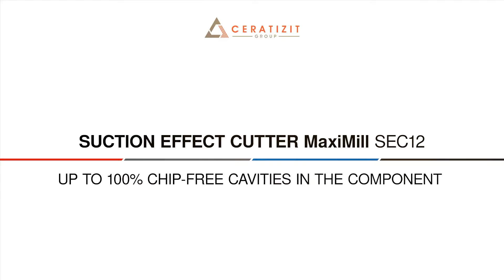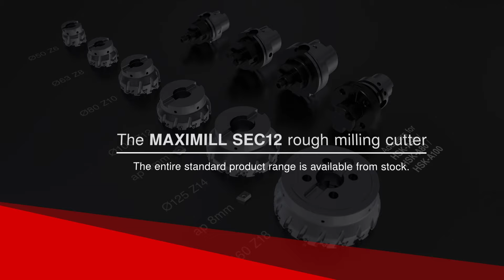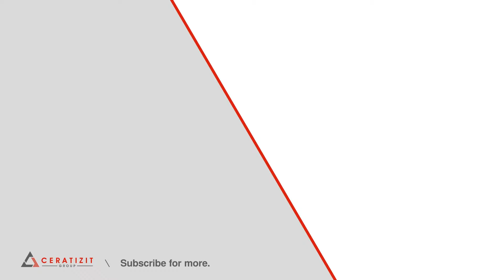MaxiMill SEC12 - Suction Effect Cutter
Up to 100% chip-free cavities in the component with our MaxiMill SEC12 face milling cutter with suction effect.